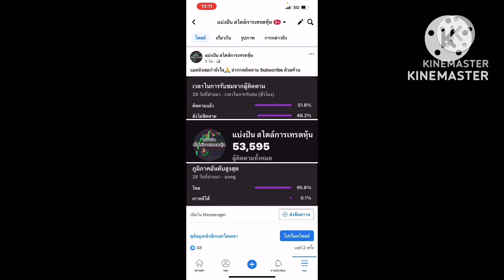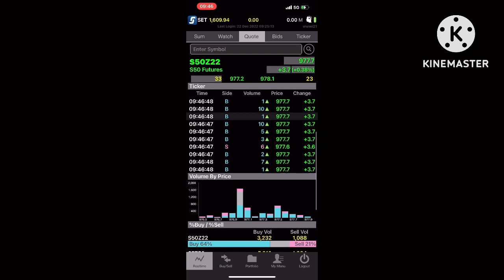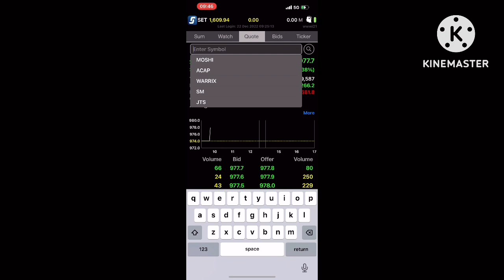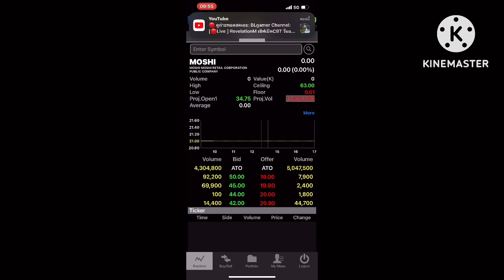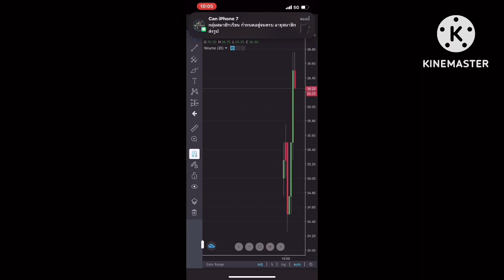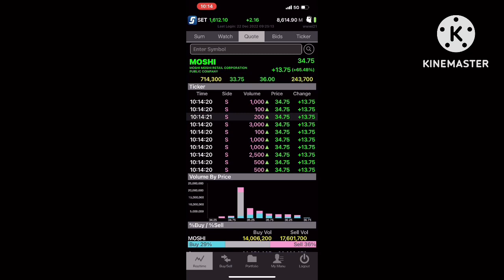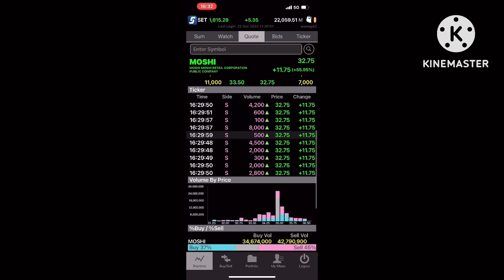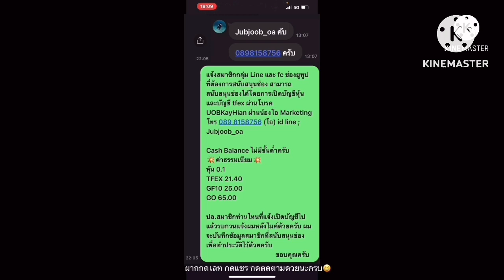EP.1085 แผนเทรด MOSHI ➡️วันเปิดตลาดวันแรก เทคนิคการวางแผนหน้างาน จุดซื้อ จุดขาย จุดคัท‼️